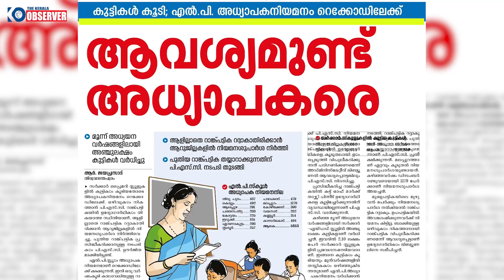CPI(M)ന് എതിരെ തിരഞ്ഞെടുപ്പിൽ പിടിച്ചുകയറാൻ പുതിയ തന്ത്രങ്ങളുമായി ജമാ അത്തെ ഇസ്ലാമി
തെറ്റും ശെരിയും എന്താണെന്നും ഒരു വോട്ടിന്റെ വിലയെന്തെന്നും കഴിഞ്ഞ നാലര വർഷത്തിനുള്ളിൽ നാം മലയാളികൾ തിരിച്ചറിഞ്ഞുകഴിഞ്ഞു. എൽ ഡി എഫ് വന്നിട്ട് എന്ത് ശെരിയായി എന്ന ചോദ്യത്തിനുമുന്നിൽ പ്രകടന പത്രികയിലെ വാഗ്ദാനങ്ങൾ മുഴുവൻ പാലിച്ചുകൊണ്ടുള്ള ഭരണം കാഴ്ചവെച്ചാണ് പിണറായി സർക്കാർ മാതൃകയായത്. മതവും വർഗീയതയും പറയുന്നവർക്കുമുന്നിൽ മതസാഹോദര്യവും കരുതലുമായി നിവർന്നുനിന്നാണ് ഇടതുപക്ഷം വോട്ട് ചോദിച്ചത്. യുവത്വത്തിന്റെ പ്രസരിപ്പിനും നേതൃപാടവത്തിനും മുന്നിൽ ചരിത്രം വഴിമാറുന്നതാണ് പിന്നീട് നാം കണ്ടത്. മറ്റൊരു മുന്നണിക്കും ചിന്തിക്കാൻ പോലും കഴിയാത്ത മാറ്റം കേരളത്തിൽ സംഭവിച്ചു.  യുവജനങ്ങളുടെ മനസറിഞ്ഞ് മാറ്റങ്ങൾക്കുവഴിതെളിക്കുന്ന സർക്കാരിൽ നിന്നും അവരെ അകറ്റി നിർത്താനുള്ള ശ്രമങ്ങളാണ് ഇവിടെയുള്ള വലതുപക്ഷ മാധ്യമങ്ങളും വർഗീയ പാർട്ടികളും നടത്തിക്കൊണ്ടിരിക്കുന്നത്. സത്യത്തെ എത്രകാലം നിങ്ങൾക്ക് മറച്ചുവെക്കാൻ കഴിയും? ഏറെ വൈകാതെ തന്നെ കെട്ടിയുയർത്തപ്പെടുന്ന മൂഢസ്വർഗങ്ങൾ തകർന്നടിയുന്ന കാലത്താണ് നമ്മൾ ജീവിക്കുന്നത്. അത്കൊണ്ട് തന്നെ നിങ്ങൾ കഷ്ടപ്പെട്ട് തള്ളിയുണ്ടാകുന്ന പൊള്ളത്തരങ്ങൾക്കൊന്നും അധികനാളത്തെ  ആയുസ്സുണ്ടാവില്ല@TheKeralaObserver